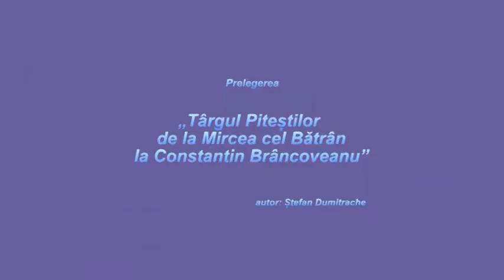Prelegerea Târgul Piteștilor de la Mircea cel Bătrân la Constantin Brâncoveanu, cu Ștefan Dumitrache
Prelegerea „Târgul Piteștilor de la Mircea cel Bătrân la Constantin Brâncoveanu”,autor Ștefan Dumitrache